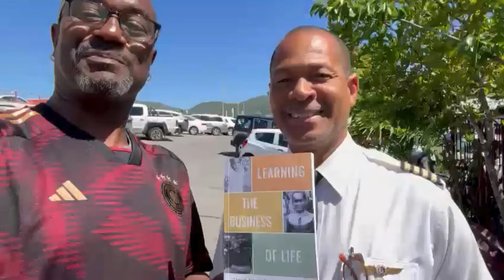From Casino Dealer To Pilot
Step into the world of Aramis Halley, a distinguished captain with four stripes, as he engages in a lively conversation with a friend from their casino days. From sharing tips on craps to reminiscing about the good old '90s, these two delve into memories of fun-filled times and the journey they've taken since.

But it's not just about nostalgia; it's about growth and transformation. Aramis reflects on his transition from the casino to the cockpit, emphasizing the value of pursuing one's passions. As they catch up, Aramis surprises his friend by revealing his role as the captain on a recent flight, showcasing the unexpected twists and turns of life's journey.

Beyond his role as a pilot, Aramis shares insights from his book, "Learning the Business of Life," highlighting the importance of continuous learning and personal development. He believes that true fulfillment comes from not only achieving success but also from sharing knowledge and inspiring others along the way.

In a world where success is often measured by material gains, Aramis reminds us of the true essence of life: learning, growing, and passing on wisdom to future generations. As he continues to evolve and inspire, Aramis embodies the spirit of a true leader, paving the way for others to follow.

Join this captivating conversation as Aramis Halley, the captain of both planes and life, imparts valuable lessons on seizing opportunities, embracing change, and making every moment count. Get ready to be inspired by his journey and motivated to chart your own course towards success.